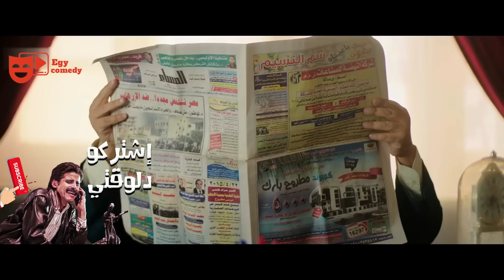نيللي و شيريهان | محمد ثروت اقنع خاطر و سلام انه ظابط بجد و معاه مسدس لعبة 😂🤣 - مشهد يهلك من الضحك